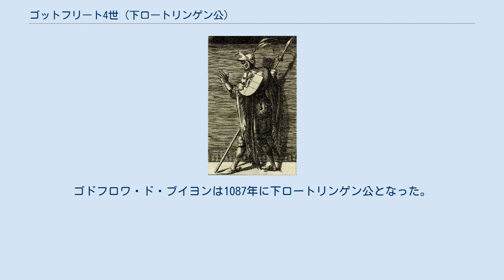ゴットフリート4世 (下ロートリンゲン公)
マティルデ・ディ・カノッサ
ゴットフリート4世（Gottfried IV., 1040年頃 - 1076年2月27日）は、下ロートリンゲン公（在位：1069年 - 1076年）、トスカーナ辺境伯（在位：1069年 - 1076年）。
せむし公（der Bucklige）といわれる。
アルデンヌ家のロートリンゲン公ゴットフリート3世と先妻ドダの間の長男。
 1054年に父ゴットフリート3世がトスカーナ辺境伯ボニファーチオ4世の未亡人であったベアトリクスと結婚したとき、ベアトリクスの連れ子であったマティルデと婚約し、父が死去した1069年にマティルデと結婚した。
結婚後、2人はロートリンゲンで生活したが、1071年頃に生まれた男子が早世すると、翌1072年にはマティルデはマントヴァにいた母ベアトリクスのもとに戻った。
ゴットフリートは同年秋にイタリアのマティルデのもとに来るものの、1073年8月にはロートリンゲンに1人で戻った。
 妻マティルデがローマ教皇グレゴリウス7世の崇拝者であったのに対し、ゴットフリートはグレゴリウス7世と対立する神聖ローマ皇帝ハインリヒ4世を支持し続け、1076年1月24日のヴォルムス帝国集会においても、主要な俗人諸侯らが皆欠席する中で参加した。
 同年にゴットフリートはフラールディンゲンで暗殺された。
これは教皇派によるものとも、妻マティルデによる毒殺とも言われている。
嗣子がなかったため、甥で姉妹イダとブローニュ伯ウスタシュ2世の子ゴドフロワ・ド・ブイヨンが後継者とされたが、下ロートリンゲン公位は皇帝ハインリヒ4世の次男コンラートに与えられた。
ゴドフロワ・ド・ブイヨンは1087年に下ロートリンゲン公となった。
 ^ 藤沢、p.40 ^ 山辺、p.91